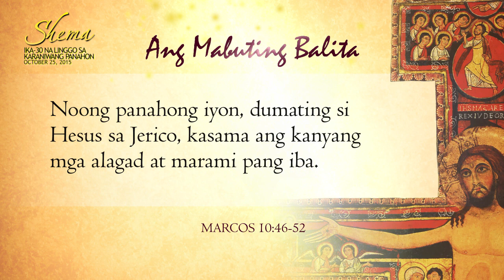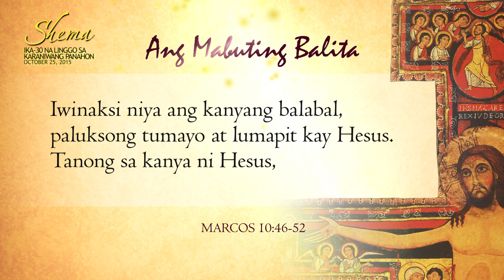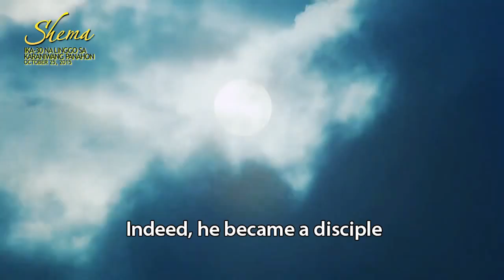SHEMA! Ika-30 na Linggo sa Karaniwang Panahon (B): October 25, 2015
Pakinggan natin ang pagninilay ni Fr. Robert Manansala, OFM, tungkol sa Ebanghelyo para sa Ika-30 na Linggo sa Karaniwang Panahon (30th Sunday in Ordinary Time) October 25, 2015. Si Fr. Robert Manansala, OFM ay President ng Our Lady of the Angels Seminary College sa Bagbag, Novaliches, Quezon City.

"Shema!" is a weekly Gospel reflection produced by the OFM Communications and Media of the Franciscan Province of San Pedro Bautista-Philippines.